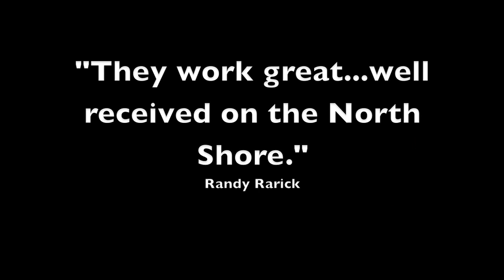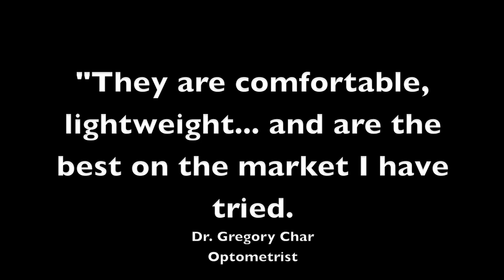Surfer Sunglasses by Kurtis - Sunglasses for Surfers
Do UV rays, glare, wind and surface spray fry your eyes every surf session?
Kurtis Eyewear is the solution and designed for the surfer.  Safe, stylish and proven.  No Fried Eyes!